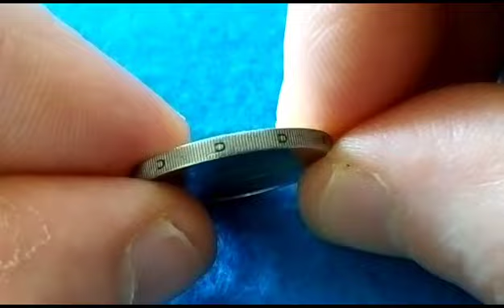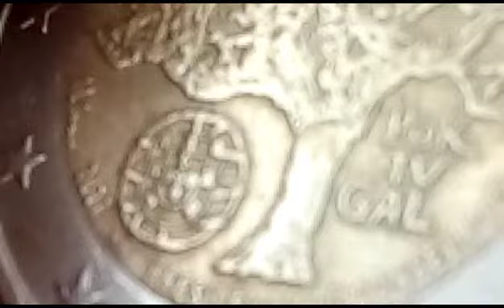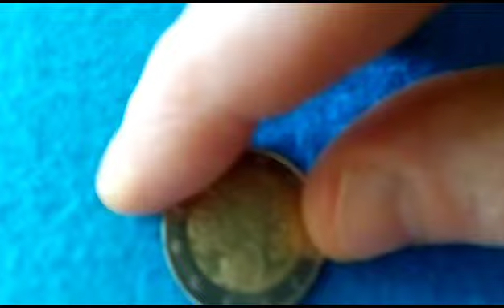TOP SPECIAL 2 € RARE ERROR COIN 12.000 BU👉2.000.000 UNC." MIRA SI TIENES UNO!👏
Moeda bimetálica de 2€ comemorativa.

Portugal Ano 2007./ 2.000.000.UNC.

Muito rara ! valiosa." Incomum Coin".

Ano da presidência Portuguesa do conselho da União Europeia.